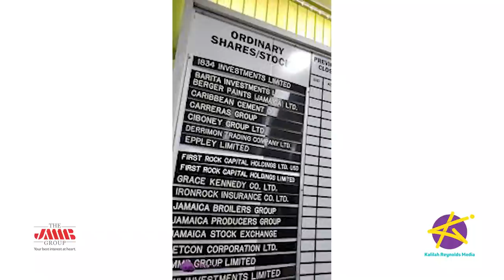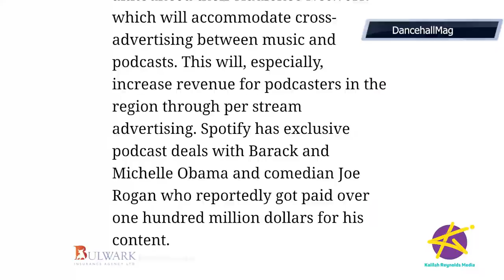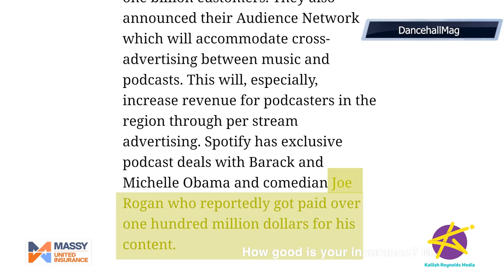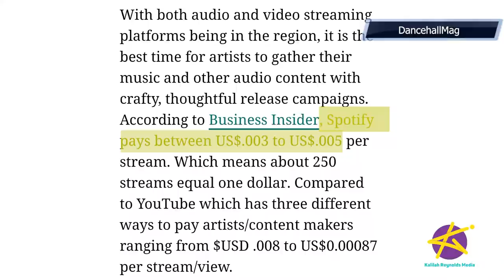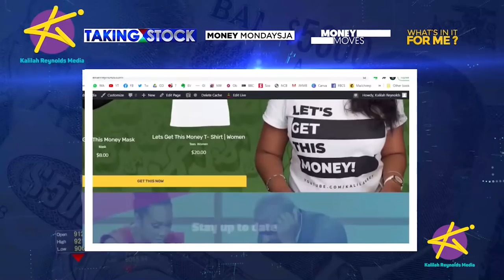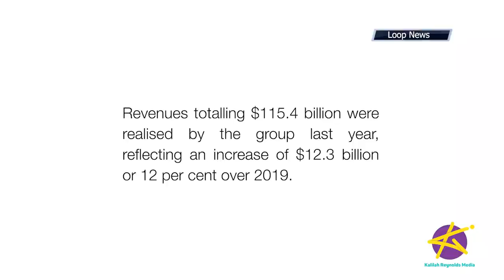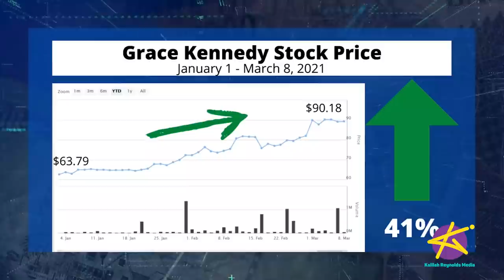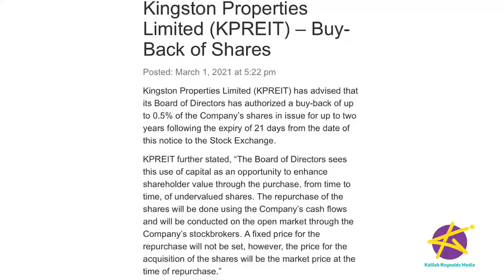TAKING STOCK - Lila Ike's Music Business Secrets & Donovan Watkis on Podcasting and getting PAID!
Digital music streaming giant, Spotify, is now available in Jamaica and the Caribbean.  How important is this streaming platform in an already competitive music industry? And how can YOU use it to monetize your own music, podcasts and more? We’ll sit down with popular Jamaican Recording Artiste, Lila Ike and Music Marketer, Producer and Host of World Music Views, Donovan Watkis

And THE ANALYSTS weigh in on the latest market developments…. GraceKennedy Group is reporting that it achieved exceptional growth in revenue last year and Jamaica Broilers Group is also reporting an increase in profit for their third quarter last year. We’ll discuss.

TAKING STOCK - The Caribbean's #1 Business and Finance Show!
Doing business and investing in Jamaica and the Caribbean

OUR SEGMENTS:
1:12 - What’s Hot in Business
7:31- Lila Ike and Donovan Watkis discusses Spotify in the Caribbean
38:13- Market Recap
40:40 - The Analysts

TAKING STOCK - FIRST ROCK PROFITS UP 300%; WHY CIBONEY IS SUDDENLY SKYROCKETING

CONTACT THE ANALYSTS:
Orick Angus
Senior Wealth Advisor
Ideal Portfolio Services
17 Ripon Road, Kingston 5

Jodian Aris
Research and Strategy Analyst
Sagicor Investments